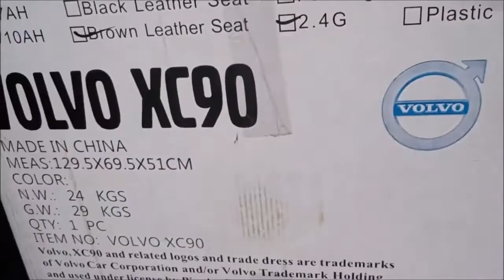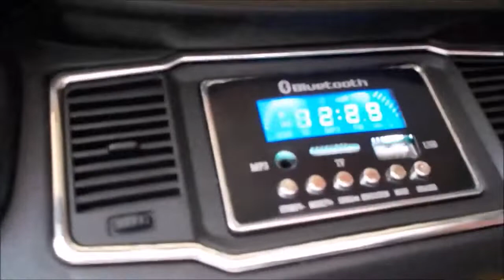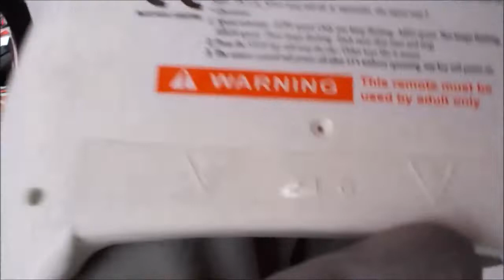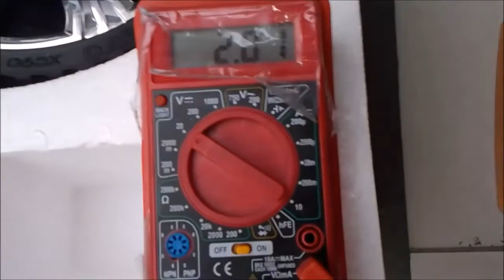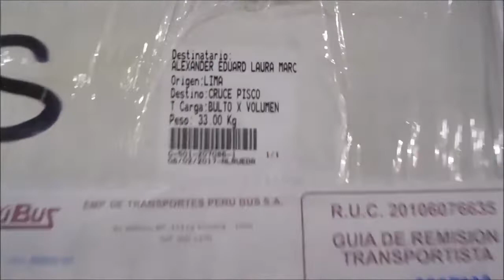El Volvo XC90 eléctrico que querrás comprar para tus hijos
✅ Ya sea cual sea el carro a bateria que compres para tu pequeño/a siempre exige que se revisen todos los puntos indicados en el vídeo.

Asi te aseguras que el carrito esta en perfectas condiciones estéticas y funcionales